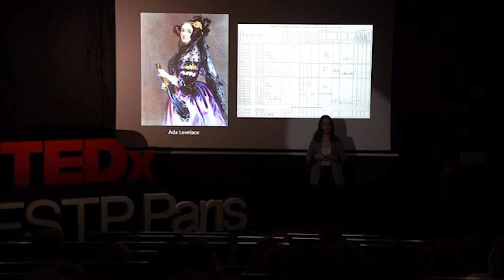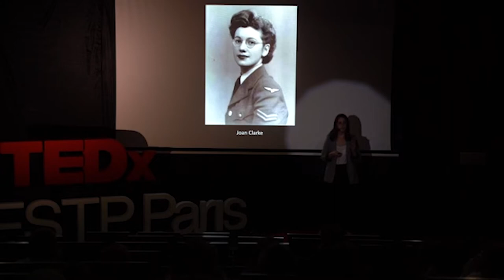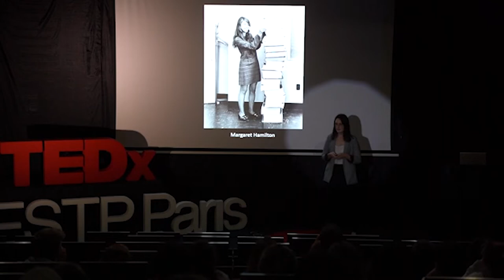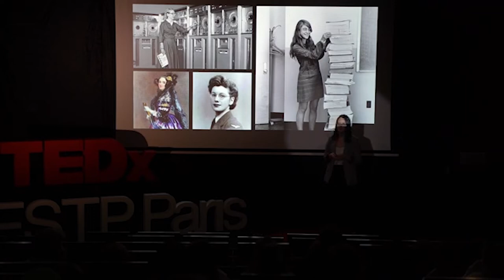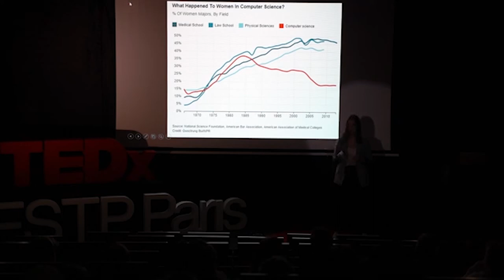La tech au féminin | Anaïs Ghelfi | TEDxESTPParis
Anaïs Ghelfi nous explique elle s'est démarquée en tant que femme dans le milieu très masculin de la "data". Diplômée de l'institut supérieur d'électronique de Paris, Anaïs Ghelfi travaille aujourd'hui comme Data Platform Manager chez Pernod Ricard. Dans le milieu de la "data", elle fait aujourd'hui figure d'exception dans ce monde très masculin. This talk was given at a TEDx event using the TED conference format but independently organized by a local community.